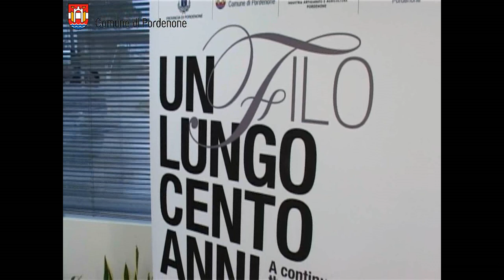La Savio di Pordenone compie cento anni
Dichiarazioni del sindaco di Pordenone Claudio Pedrotti e del direttore generale della Savio Macchine Tessili Lorenzo Cucchetto.
L'azienda, con 450 milioni di fatturato, stabilimenti in tutto il mondo, ha festeggiato il primo secolo di vita.
Risultati ragguardevoli, se solo si considera che l'azienda Savio ha affrontato e superato "l'annus horribilis" del 2009 con un fatturato in calo di oltre il 20%.